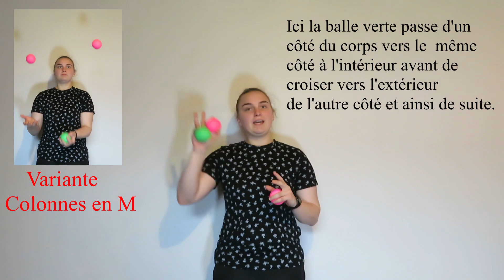Variantes simple de colonne | tutoriel jonglerie 004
Voici un tutoriel de jonglerie pour apprendre comment faire des variantes de colonne à 3 balles.
Il faut préalablement savoir faire le mouvement colonne à 3 balles présenté dans un vidéo antérieur  que voici :

Si vous avez des questions sur le contenu ou des trucs que vous souhaitez apprendre écrivez les en commentaires!